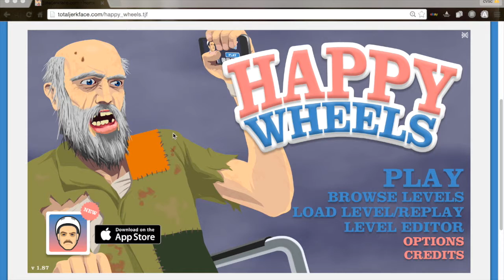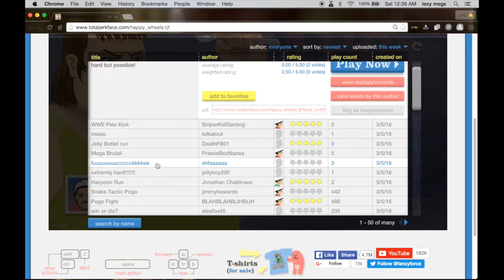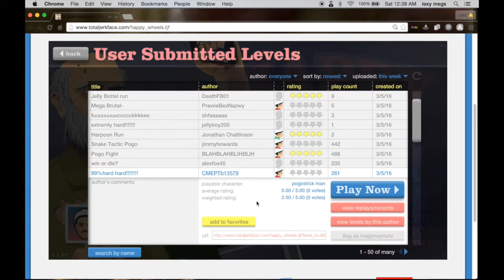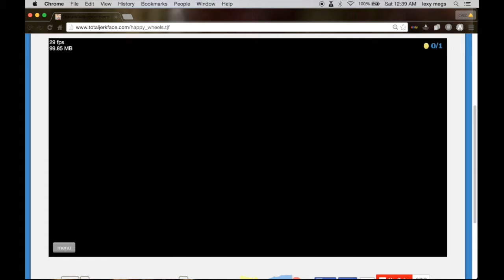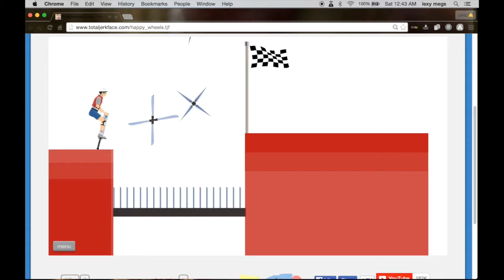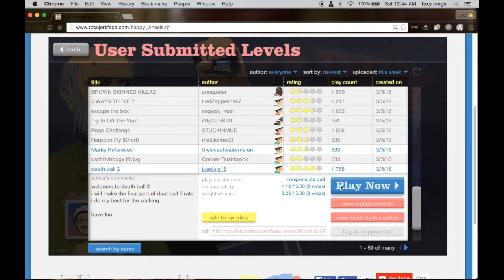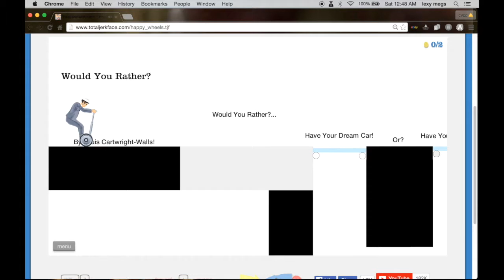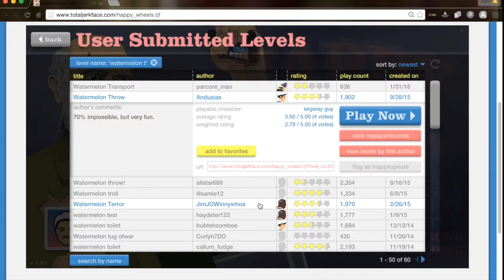Happy Wheels WIGGLE WIGGLE WIGGLE